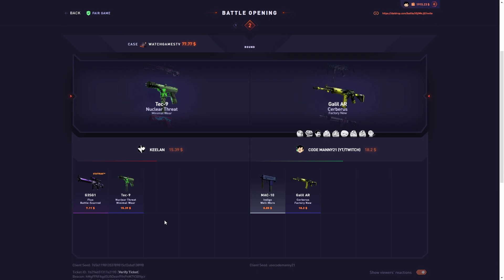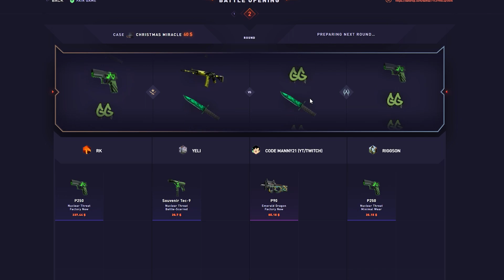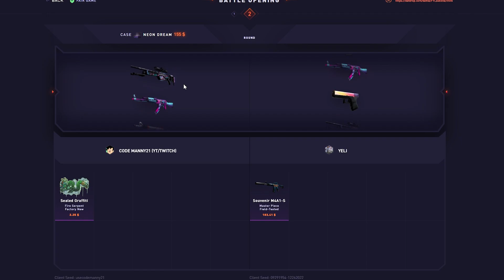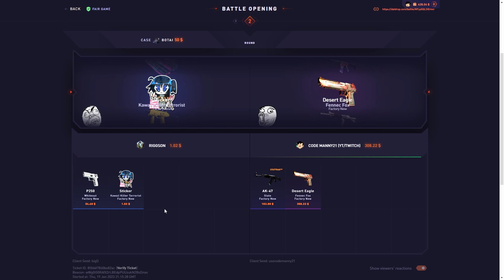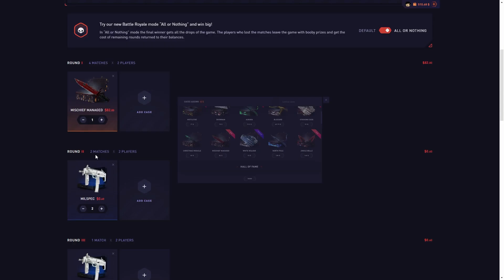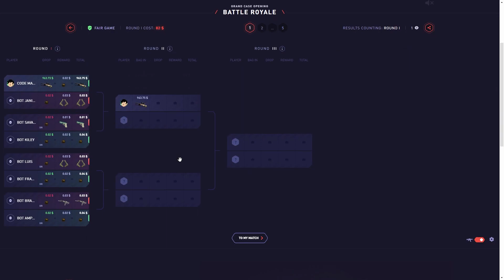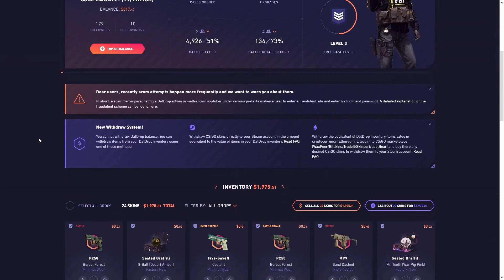THIS $82 CASE WAS PAYING!!! (DatDrop)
In this datdrop case opening video, this $82 case was paying...